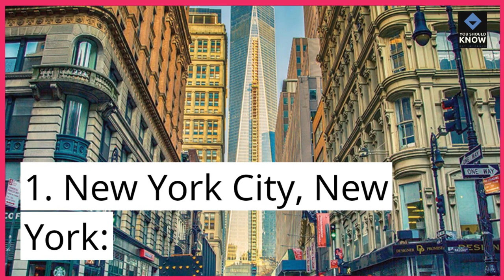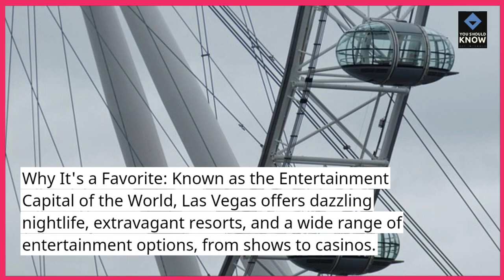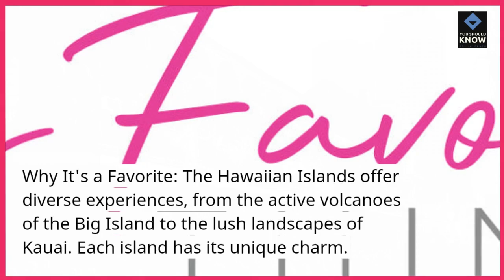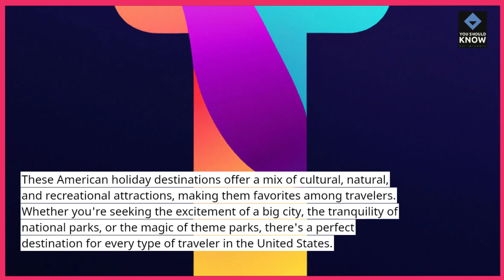Top 10 American favorites Holiday Destination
Discover the top 10 holiday destinations in America that captivate travelers and create unforgettable vacation memories.